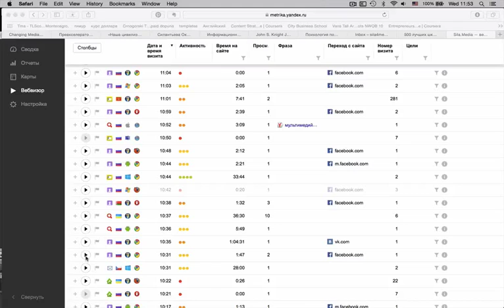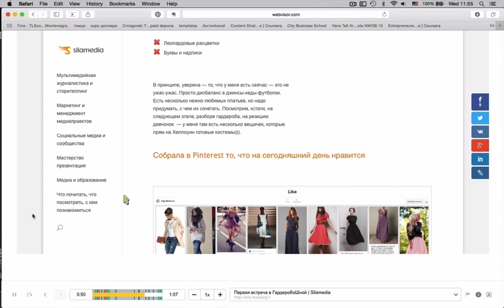Поведение пользователя на сайте. Вебвизор